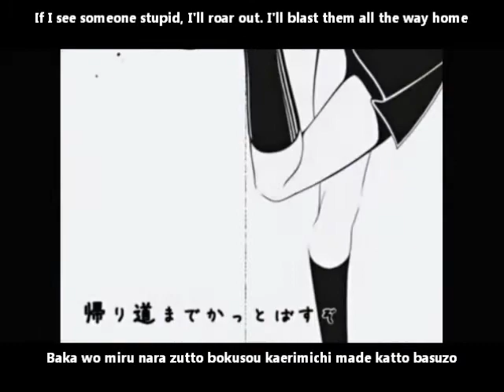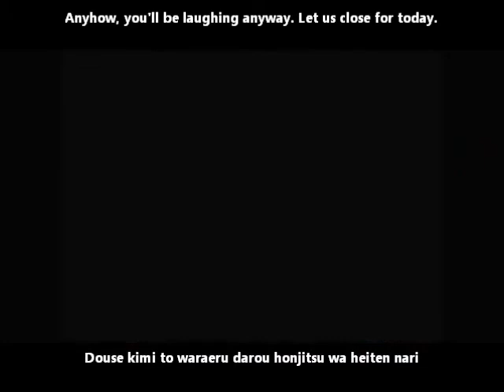【鏡音リン】 グッバイトデー English and romaji subs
Goodbye, next time, let's meet again in this place

I want Rin's uniform~ It's a good song, haven't listened to many of LiveP's works though (but I think most people recognize their Green Straight song :))

Title:【鏡音リン】グッバイトデー【オリジナル】Goodbye Today/Gubbai todē
Composer: ライブP (LiveP)
Illustration/video: 鳥越タクミ (Torigoe Takumi)